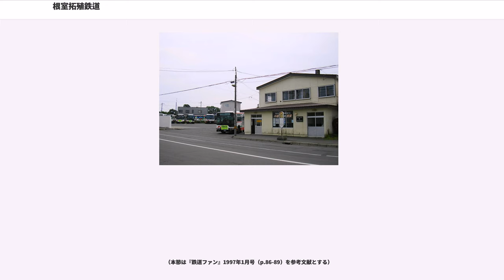根室拓殖鉄道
根室拓殖鉄道（ねむろたくしょくてつどう）は、北海道東部の根室市の根室駅（国鉄/JRの根室駅とは別地点）から根室半島南岸に沿って花咲郡歯舞村（はぼまいむら 根室市に1959年合併）の歯舞駅までを結んでいた軽便鉄道路線、およびそれを経営していた鉄道会社。日本国内において史上最東端を走った鉄道である。

道路事情の劣悪な歯舞・根室間を連絡し、歯舞で収穫された昆布等の海産物を輸送する目的で建設されたが、北海道東端の根室半島に敷設された路線環境は酷寒・積雪のみならず、海からの塩害・脆弱な路盤などきわめて過酷で、終始経営は難航した。1948年（昭和23年）以降は実質歯舞村有志により経営された。

1959年（昭和34年）、歯舞村が根室市に合併することを受けて鉄道を廃止し、バス会社に転換したが、ほどなく根室交通に合併された。

『交通年鑑』昭和32年度版による会社概要は以下の通り。

軌道整備の悪さや地盤の悪さ、そして積雪等により、列車の脱線が頻発していた。列車が途中で脱線すると、運転士は数時間がかりで駅まで徒歩連絡し、復旧作業を行ったという。ダイヤ通りに走らない遅延運転は日常茶飯事であった。

根室市（当時）の高校に通学する学生の下校時刻の下り列車は定員をかなりオーバーするほどで、単端式ガソリンカーとそれが牽引する無蓋車は乗客でいっぱいであった。

根室駅(0.0km) - 友知駅(5.8km) - 共和学校仮乗降場 - 沖根婦駅(9.5km) - 沖根部仮乗降場 - 引臼仮乗降場 - 婦羅理駅(13.5km) - 歯舞駅(15.1km)

（本節は『鉄道ファン』1975年5月号（p.65-67）を参考文献とする）

開業時は蒸気機関車2両、客車2両、貨車7両（有蓋車2、無蓋車5）を東京の小島栄次郎工業所から購入。すべて中古車だった。
根室拓殖鉄道に導入された気動車は、開業時から廃線までの間にわずか3両に過ぎない。戦前に日本車輌製造東京支店製の旅客車1両が導入され、戦後、札幌市の田井自動車工業により、旅客車と貨物車各1両が製造された。戦後製の2両は、第二次世界大戦後の日本では最初の新製気動車となった。

いずれもガソリンエンジン動力の「ガソリンカー」、かつ片側運転台で一方向のみ走行を基本とする「単端式気動車」であり、ターンテーブル等での転向を必要とした。その各車とも、新製の経緯、導入後の改造などに幾多の紆余曲折を重ねた、きわめつきの珍車揃いであった。

1931年（昭和6年）に日本車輌製造（通称：日車）東京支店製の半鋼製単端式の気動車である。ちどり号の竣工時の車輛番号は史料によりジ6とするものとジ3とするものがある。戦後の気動車増備時に改番されジ1（あるいはキハ1）となったようであるが文献により記述が異なり正確なところは不明である。「ちどり号」の愛称もこのとき付けられた。

1927年の井笠鉄道ジ1形以降、日車本店が1929年頃まで各地の私鉄向けに製造した小型の規格形単端式気動車（レールバス）の一つである。リベット留めの超軽量車体を持つ4輪車で、前方に突き出したボンネットを入れても全長僅かに6m、幅1.8m強という、現代の大型ワゴン車よりやや長いサイズしかない小型車だった。扉は運転台直後に折り戸1か所、定員は21人に過ぎない。塗色は、初期はアイボリーとダークグリーンのツートンで、後期が淡青色に白い細帯に挟まれた赤帯を巻くものだった。

ほとんどの日車単端式気動車が名古屋市熱田の日車本店工場で設計・製造されたのに対し、このジ6は東京支店工場で作られた。名古屋本店で作っていた単端式気動車を東京支店でも試作してみることになり、設計図を利用して製作した見込み生産品であったようである――しかしこの初期単端車は、本店ではとうに製造中止した旧式モデルであった。東京支店でも1929年以降、既にもっと進歩した両運転台の独自設計気動車を作っていただけに、1931年になってからわざわざこれを取り上げた意図は不明である。

根室拓殖軌道は、この試作車を日車から格安価格で入手したが、試作車だけあって色々な曰くが付いていた。例えば原設計図では、路面走行のある鉄道に販売することも想定して、併用軌道に必要な救助網が装備されていたが、根室向けの実車には付いていない。また本店製単端車はフォード・モデルTの20HPパワートレインを...